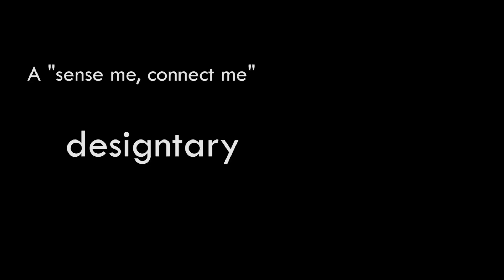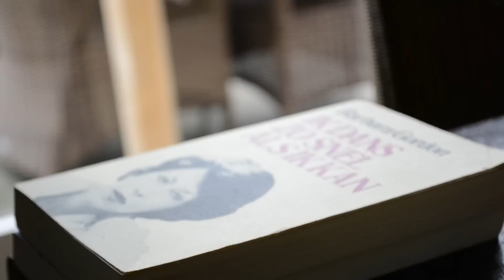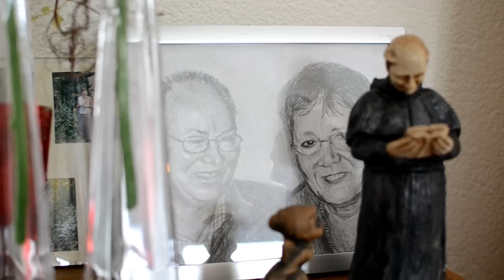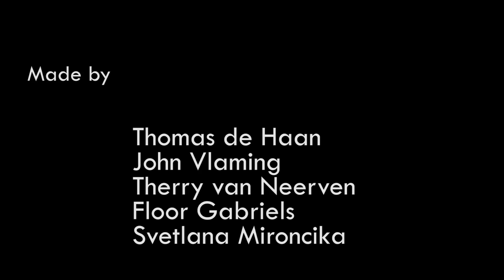Sense Me, Connect Me Designtary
Documentary made for my study Industrial Design, to find design oppertunities related to elderly who have been involved in physical revalidation.